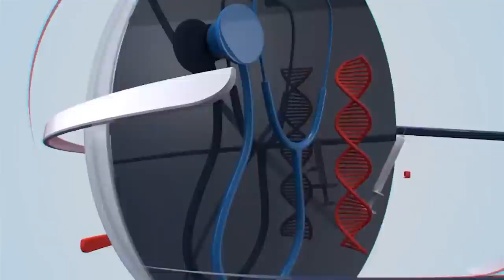പിണറായിക്കെതിരെ ആഞ്ഞടിച്ച് സ്വാമി ഭദ്രാനന്ദ് | Swami Bhadraanand | Part 3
പിണറായിയുടെ അടുത്ത ജന്മം പാട്ടവച്ച് തെണ്ടുന്ന കുഷ്ഠരോഗി ആയിട്ടായിരിക്കും Swami Bhadraanand | Part 3